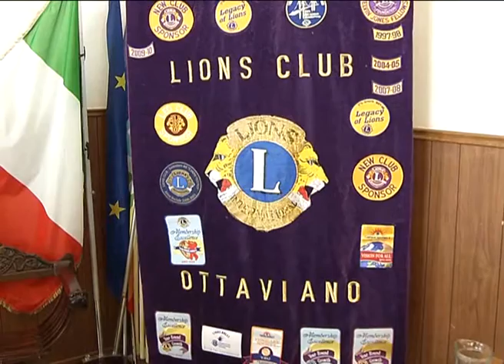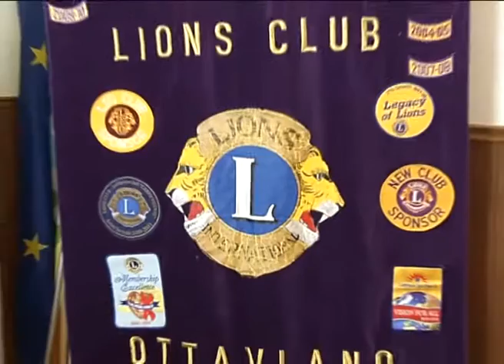21-06-15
"PREMIO NUNZIO PASCALE" -   IL GIORNALISTA ANTONIO TESTA INTERVISTA IL PROF.ERMANNO BOCCHINI CANDIDATO AL N°2 PRESIDENTE INTERNAZIONALE LIONS  E  LA PROFESSORESSA VITTORIA PANARESE  LIONS OTTAVIANO